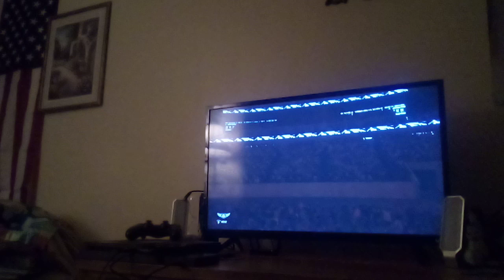RTB: First Strike